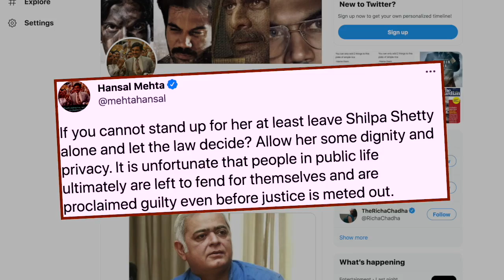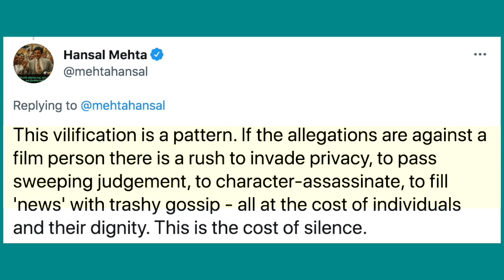Hansal Mehta comes out in support of Shilpa Shetty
Filmmaker Hansal Mehta has come out in support of actress Shilpa Shetty Kundra, who has been in the news after her husband Raj Kundra was arrested in pornography case.